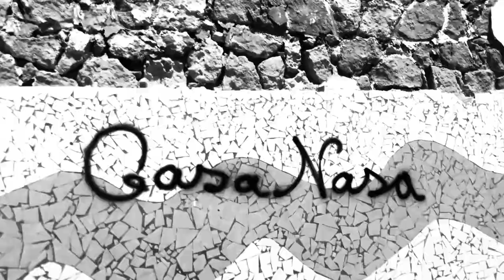STRANO - Black panther (Clip video)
Prod : Maxi beatz
Rec,Mix : ABRAM
Direct :  Kamal QchQch
Edit : ABRAM